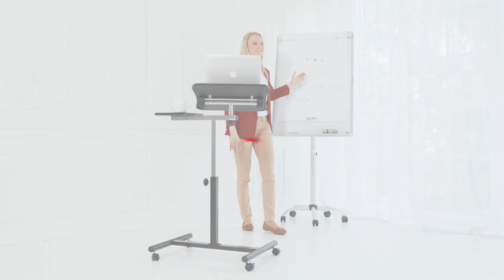Tatkraft Vanessa - Tavolo per laptop, Tavolo PC, regolabile in altezza con ripiano per mouse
✅ SOLIDO E STABILE: Il nostro supporto per notebook VANESSA è realizzato in robusto acciaio e legno MDF nero (tavolo e piano del mouse). Flessibile e robusto, può essere spostato ovunque grazie alle sue ruote piroettanti. Un prodotto di lunga durata per il soggiorno o la camera da letto, "Made to Last". Per i giocatori, gli impiegati o l'"ufficio remoto" a casa.
✅ DESIGN MODERNO: Facile e veloce da configurare, pratico e compatto: VANESSA offre spazio sufficiente per un laptop o tablet (7-17 pollici) e un mouse esterno. Dimensioni 40x45 cm (piano tavolo), 21x25 cm (piano mouse), altezza regolabile da 71 a 103,5 cm. Il fermo del bordo di sicurezza impedisce a laptop, iPad o Surface di scivolare via quando la parte superiore è inclinata.
✅ FLESSIBILE REGOLABILE IN ALTEZZA: il tuo tavolo per laptop su ruote è regolabile in altezza e può quindi essere adattato a un'ampia varietà di esigenze. Adatto sia per mancini che per destrimani. Le due superfici di appoggio possono essere inclinate ciascuna di 30 gradi e ruotate di 360 gradi. Usa il tuo notebook o tablet a casa, sul divano, sulla poltrona o a letto, ovunque tu voglia.
✅ MOVIMENTO LIBERO: quattro ruote che possono essere ruotate di 360 gradi assicurano che VANESSA possa essere spostata facilmente nello spazio. Spinto contro il muro, il tavolino occupa poco spazio ed è anche antiribaltamento.